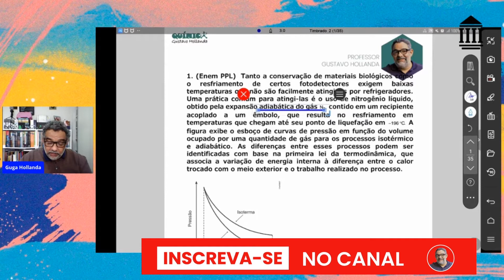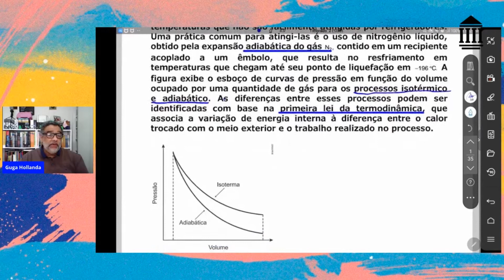A expansão adiabática viabiliza o resfriamento do N2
(Enem PPL)  Tanto a conservação de materiais biológicos como o resfriamento de certos fotodetectores exigem baixas temperaturas que não são facilmente atingidas por refrigeradores. Uma prática comum para atingi-las é o uso de nitrogênio líquido, obtido pela expansão adiabática do gás   contido em um recipiente acoplado a um êmbolo, que resulta no resfriamento em temperaturas que chegam até seu ponto de liquefação em   A